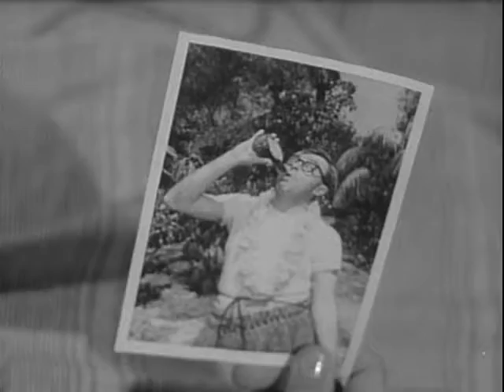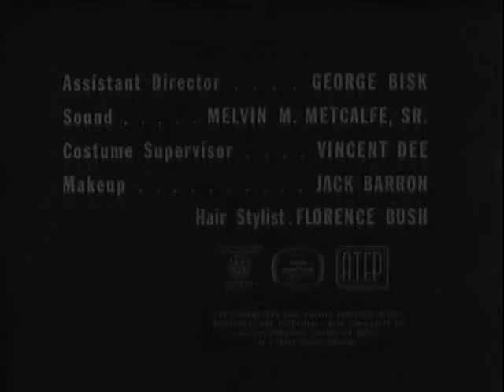McHale's Navy 01*31 Alias Captain Binghamton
McHale and The Boys scheme to get rid of a troublesome new member of the 73 Crew, and, in the process, wind up in big trouble. But, the new Crewman - Who happens to be the spitting-image of Binghamton - Turns out to be quite useful, in a complicated plan to get them off the hook.